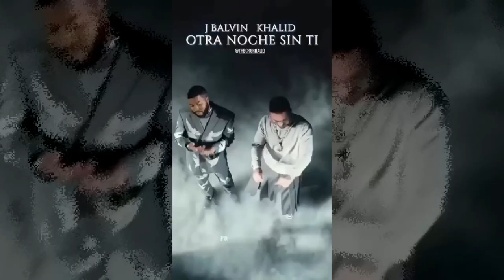Otra Noche Sin Ti - J.Balvin & Khalid (Preview Oficial)